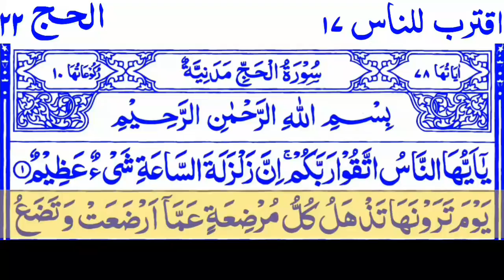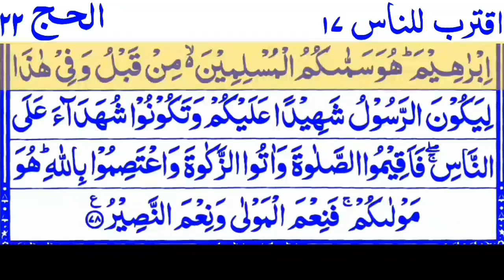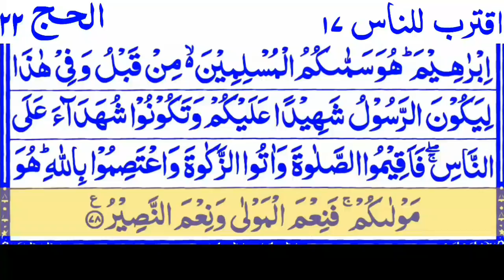Para_17| Juz_17 Aqtaraba Li Nas 17 By Sheikh Noreen Muhammad Siddique With Arabic Text